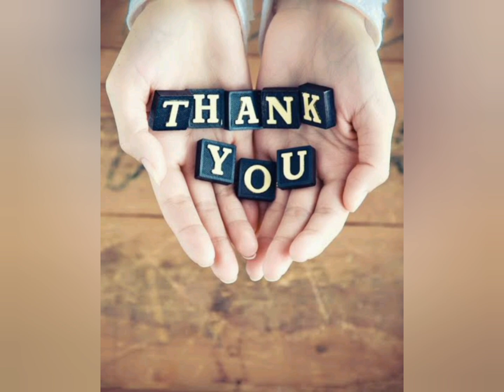Example 1 | Continuity and Differentiability | chapter 5 | class 12 | cohsem | ncert | maths